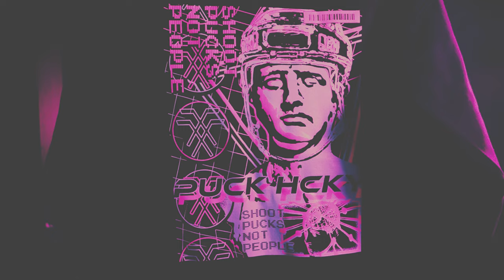PUCK HCKY 'VAPORWAVE' LONG SLEEVE HOCKEY T-SHIRT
PUCK HCKY is a small Detroit-Based team creating for the streets and for the rinks. It’s fashion for the innovators, the athletes, and the masses. All are welcome at PUCK HCKY.
Collaborating with the best, integrating hockey with art, and proudly making every order by hand. That is PUCK HCKY.